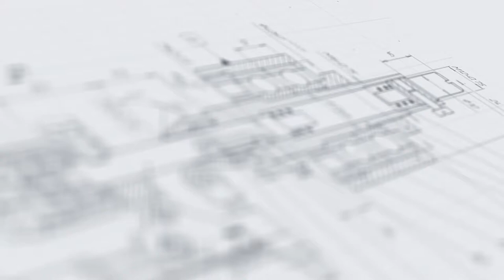Линейный дозатор с системой умного розлива ASF МДП-200Л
В данном видео показан принцип работы линейного дозатора с системой умного розлива ASF МДП-200Л.

Описание:

Комплексная дозирующая станция группового розлива — отличное решение для крупных производств, предъявляющих повышенные требования к точности фасовки продукции. Модель оснащена системой «умного» розлива ASF (AURORA SMART FILLING), при которой сопла поднимаются параллельно с уровнем наполнения тары. Благодаря этому отсутствует риск возникновения пенообразования и повреждения структуры продукта.

Основным рабочим органом установки является многоканальная система дозирования, выполненная на базе перистальтики. Специальная система фиксации тары (отсекатели) обеспечивает точное центрирование флаконов под соплами и неподвижность во время розлива. Интеллектуальный PLC-модуль управления позволяет легко настраивать оптимальный режим и централизованно контролировать работу всех участков.

С более подробным описанием данного оборудования Вы можете ознакомиться на нашем сайте по ссылке

Характеристики:

Отрасль: Косметика, Химия, Другие отрасли промышленности;
Производительность, шт./час, до*: 3000;
Объём розлива, мл: 1000;
Количество дозирующих насосов, шт.: 8;
Модель перистальтической головки: YZ-35;
Потребляемая мощность, кВт: 1.3;
Напряжение питания, В/Гц: 220/50;
Давление сжатого воздуха, МПа: 0,6-1,0;
Габариты, мм: 1000х1100х2200;
Масса, кг: 150;